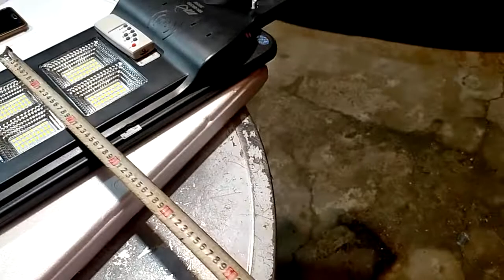Thanh lí MK 66300 liền thể 300w giá 750k, ae nhanh tay kẻo không còn nha, zalo 0766874311.